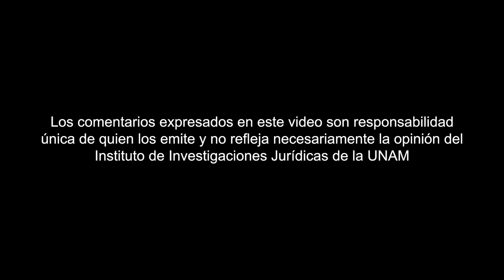Guardia Nacional, IIJ-UNAM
Jurídicas Opina
Guardia Nacional
Dr. Luis Daniel Vázquez Valencia